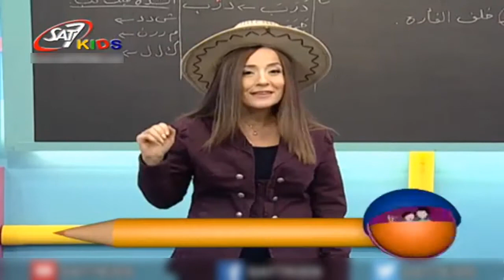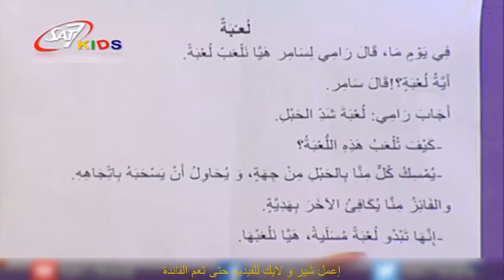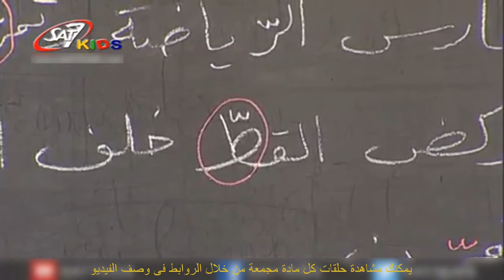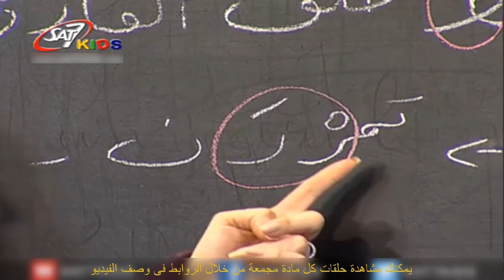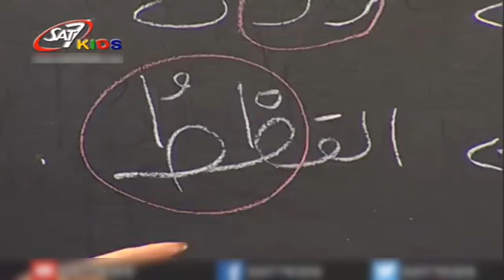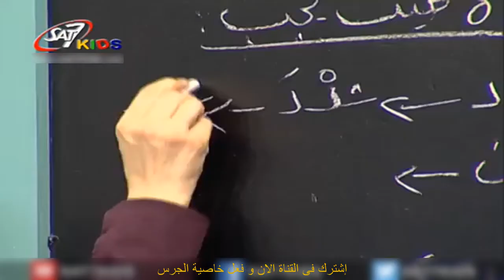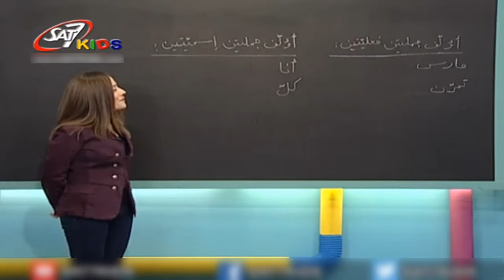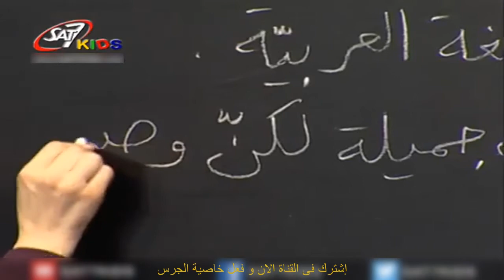تعليم اللغة العربية للاطفال(حروف وقواعد وكلمات)المستوى 3 الحلقة رقم 48 | Education for Children